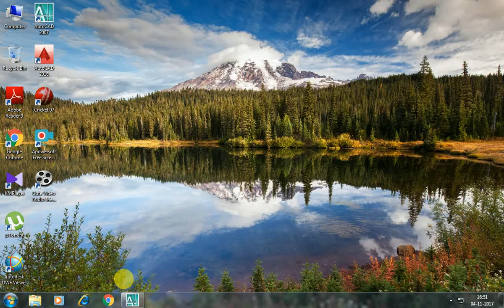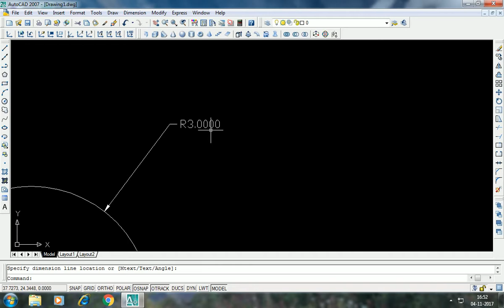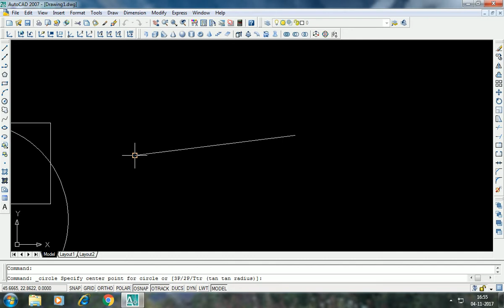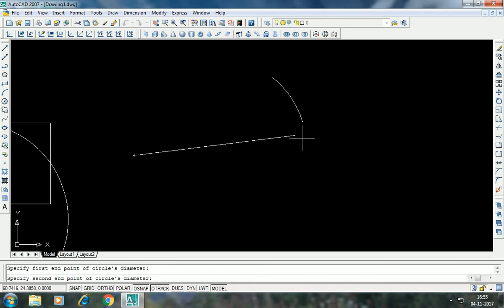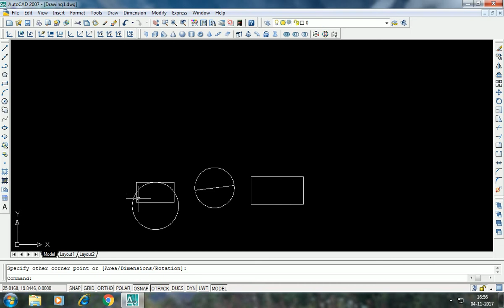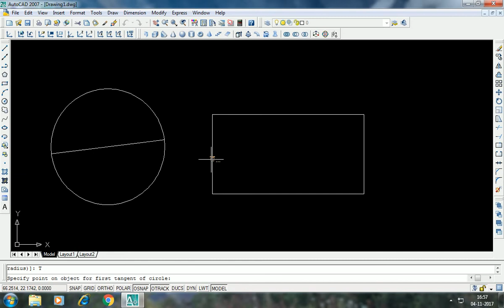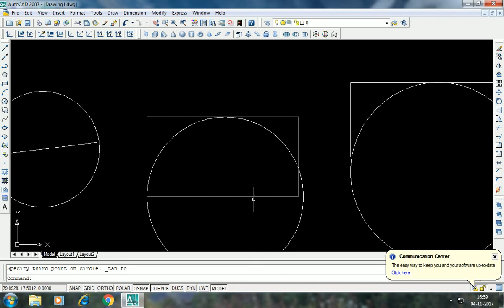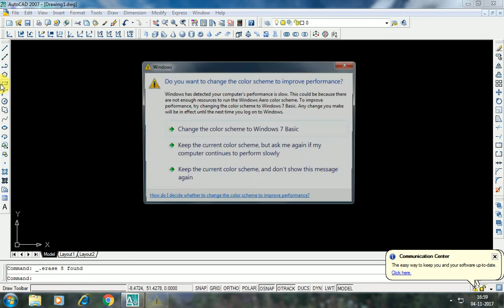AutoCAD TUTORIAL - HOW TO DRAW CIRCLES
This AutoCAD Tutorial is show you how to make circles, take a look!!